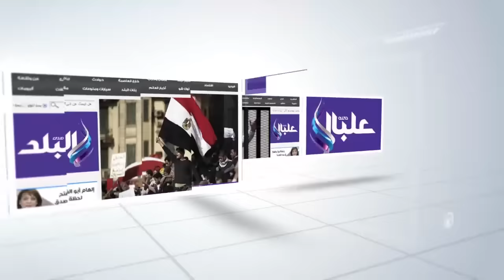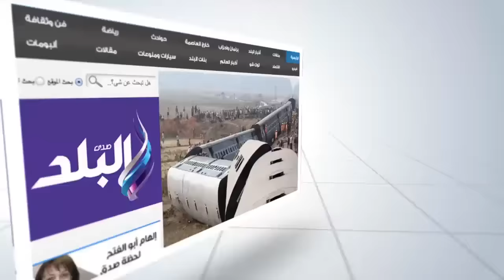صدى البلد | محافظ القاهرة يشن حملة لضبط المخالفات بشوارع وسط القاهرة